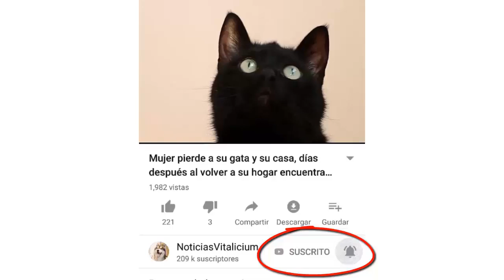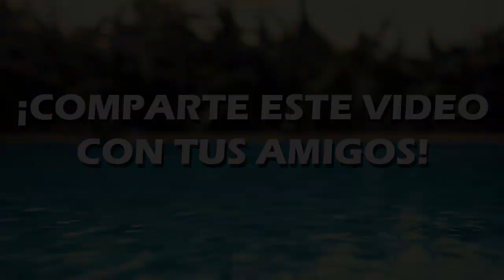Héroe le salva la vida a un gato callejero y sorprende a miles de personas en todo el mundo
Un hombre le salva la vida a un gato callejero que necesitaba a alguien y el video toco el corazón de millones de personas. Espero que este video junto con su historia nos deje una leccion a todos nosotros y recordemos que tanto gatos, perros como cualquier otro animal, se merece nuestro respeto y amor. SIn duda el protagonista de este video quien le salvo la vida a ese gato es un héroe y personas como el faltan en este mundo.